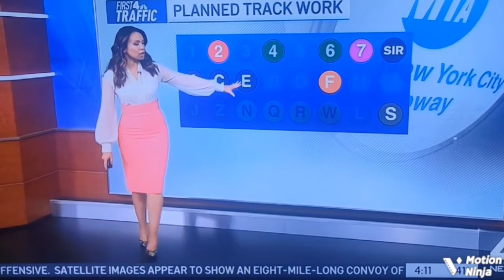Morning News 4/11/22